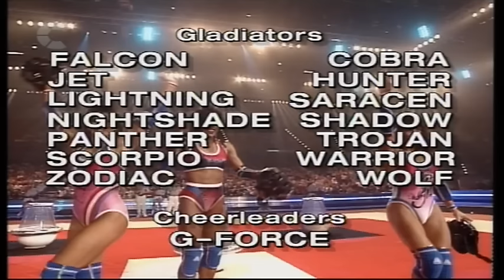UK Gladiators - Series 2 1993 - Heat 4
UK Gladiators - Series 2 1993 - Episode 4 - Heat 4 - 9th October 1993

Sophie Cheston (PE teacher from Farnham Common, Buckinghamshire) versus Helen Williams (Medical sales rep from Stockport)

Alan Bates (Sports coach from Belfast, Northern Ireland) versus Brian Ward (Royal Air Force engineer from Thetford, Norfolk)